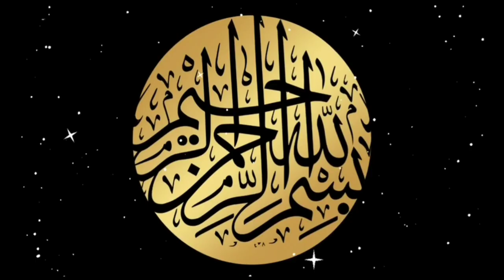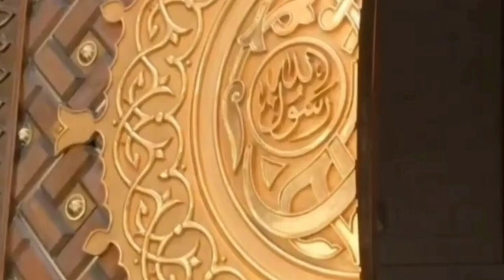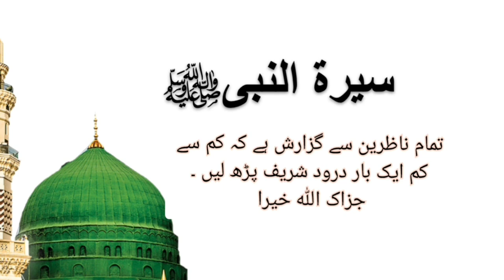The life of Prophet Muhammad SAW|Serrah Nabi Episode 21|سیرتِ نبوی صلی اللہ علیہ وسلم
جنت کا حصول، ہماری ان قسطوں کا مقصد تاریخ اسلام اور محمد صلی اللہ علیہ وسلم کے بارے میں اگاہی فراہم کرنا ہے ۔ حضرت محمد صلی اللہ علیہ وسلم کے بارے میں جاننے اور انپی محبت اور عمل صالح کے لیے کوشاں رہیں ۔

Goal is heaven , this series of learning is about the life of Prophet Muhammad SAW and Islamic history.
These episodes of Serrah learning will increase our information and build a great impact on our lives.
Serrah Nabi SAW Plays a vital role in developing strong love for Muhammad SAW and understanding about islam.
we can implement the Serrat Nabi Saw into our lives by understanding it in deeper ways.
May Allah SWT make it easier for us ameen sumameen.

Join this wonderful journey to get success in duniya and Akhaira.

share ‎@goalisheaven    with others to spread the knowledge about deen.